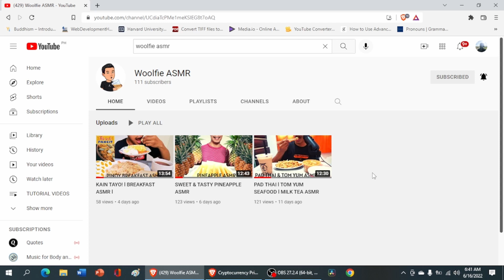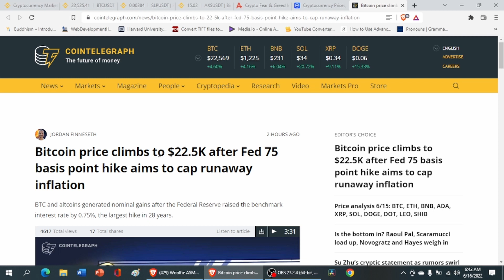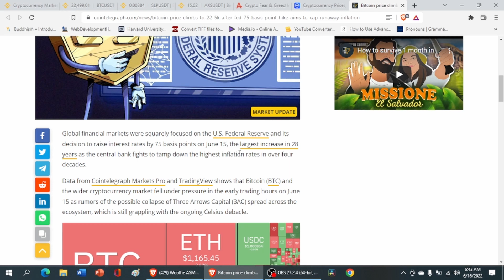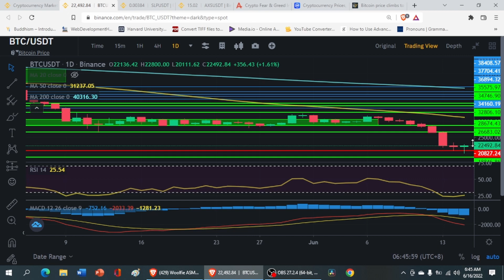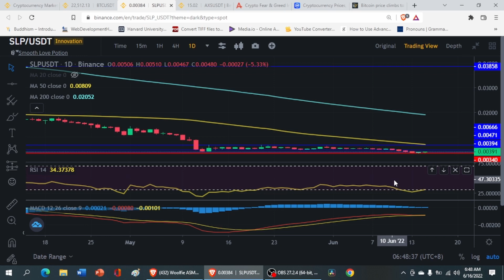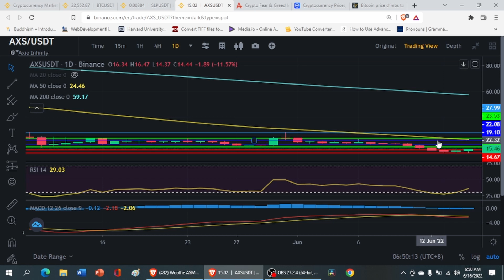SLP & AXS TECHNICAL ANALYSIS l KUNTING HINTAY NA LANG!!!l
Binance Referral ID: WZXU7NIS

Mexc Referral ID: mexc-woolfie